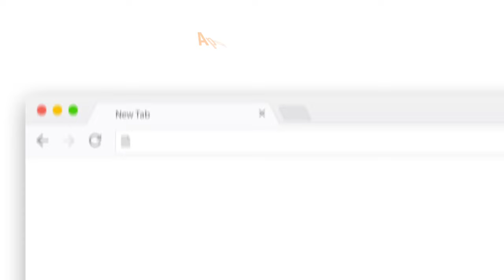Union Assurance - eConsultant for Students